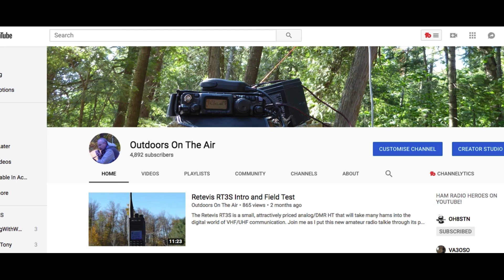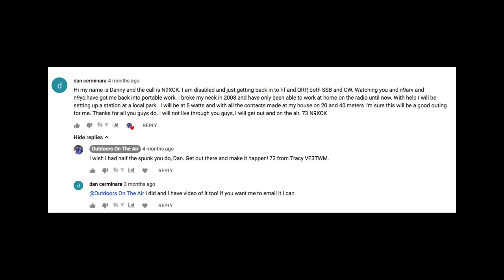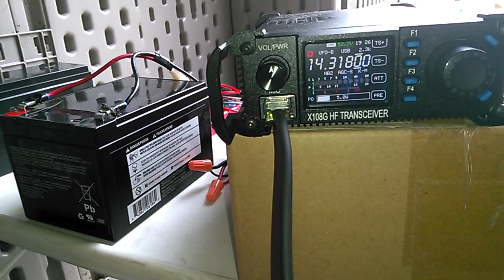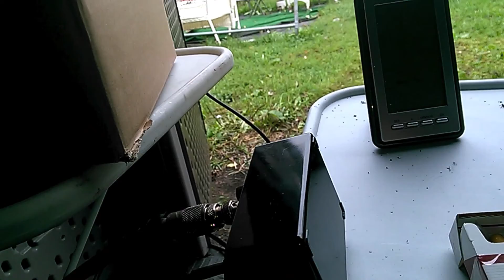The Bravest Ham I Know - Danny N9XCK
Several months ago, a ham reached out to me to advise of his attempt to go HF portable after suffering a serious  accident. In this video, you'll meet Danny and go along with him as he rises above his physical challenges while mounting his first HF portable operation since the accident.